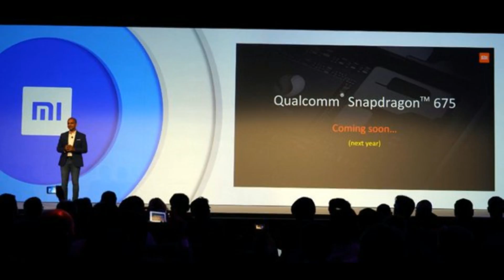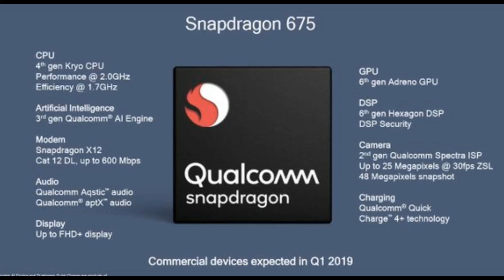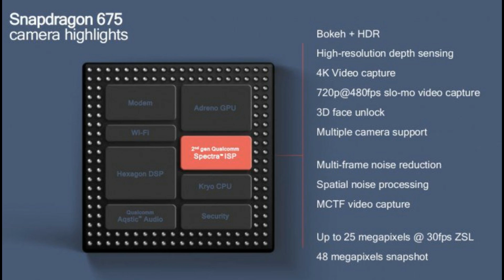New MI smartphone with Snapdragon 675 : Qualcomm's Latest Midrange processor | Best improvements !!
Qualcomm launched a new mid range processor Snapdragon 675. This processor is lower than the snapdragon 710 but higher than the snapdragon 660 in terms of performance. After the launch of SD 675 by Qualcomm, Xiaomi declared in that launch event that it will very soon launch a new smartphone which will arrive in the market with this new snapdragon 675 Soc. So it is a good news that Xiaomi very soon bringing a new smartphone to Indian market with good processor and mid budget pricing. Also according to Qualcomm this processor gives 30% better gaming performance and 30 % better web browsing experience than the Snapdragon 660 Soc. This new SD 675 is the first processor to manufacture by company under 11 nm architecture process. SO definitely in terms of performance and battery backup the new snapdragon 675 is very efficient. In this video I have discussed all the technical spec ification of this new SD 675 processor in detail. SO please watch that video completely.